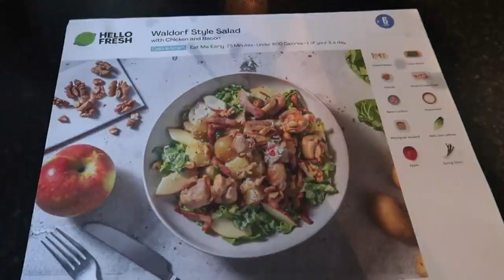Productive Oxford Night Routine 2021 // Anti Ageing Skincare Routine, New Hair, Lesbian Couple ✨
Try Dermatica today: free dermatology consultation + one month free personalized prescription formula. Visit the links below to start your skin journey.

Victoria x